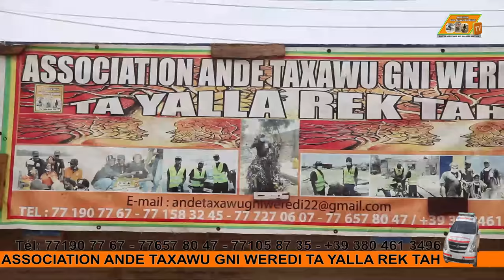Teugue Katou Sabar la woone Yayam ak Papam Guénn Adduna Mou Diaaréfa AM Fébarou Xéll Ndayssan